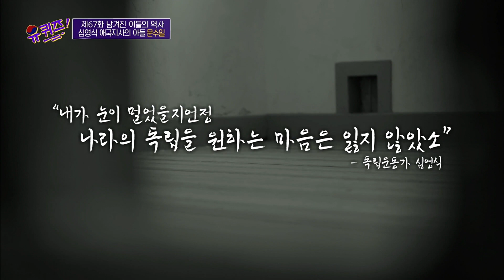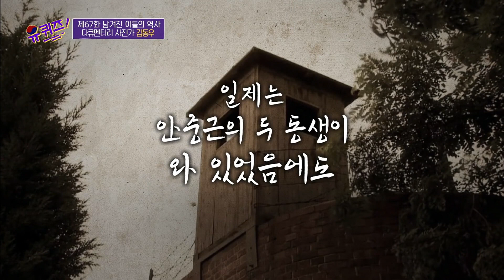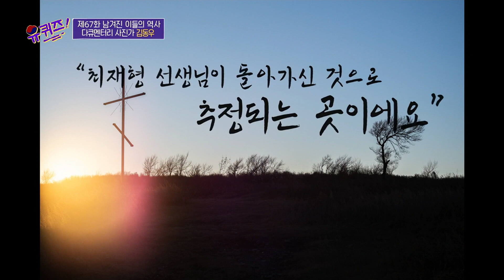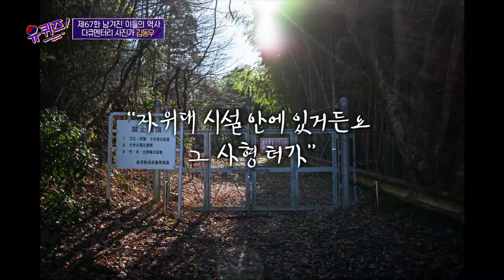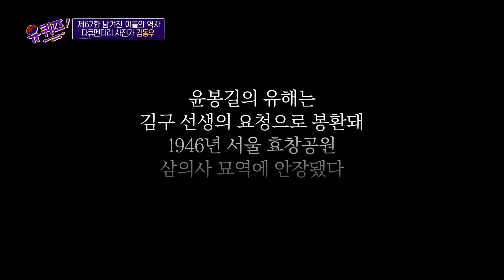[유퀴즈온더블럭] 독립운동가의 후손에게 한 평생 가슴의 응어리로 남은 일제가 독립운동가들에게 해온 악행